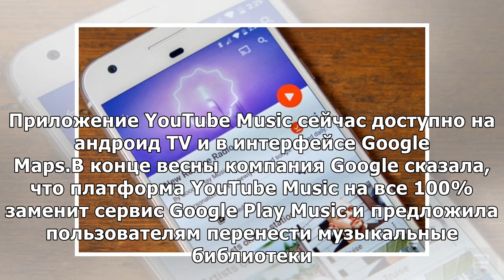Google объявила дату закрытия сервиса Play Music